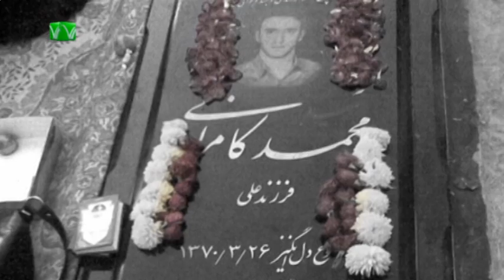کلیپ - حامد پناهی: لولابای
کلیپ لولابای با صدای حامد پناهی